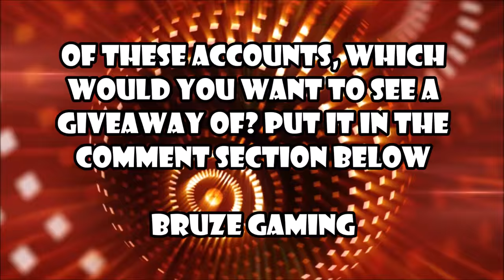Castle Clash: ROLLING OVER 150K GEMS!!! | Part 1 of 3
Hey everyone Bruze Gaming here uploading my biggest video yet! I am rolling 150k gems! Two years ago when I started playing Castle Clash android I created around 30 accounts so that I could start off with a legendary hero on the account. Earlier this week I signed into other accounts to find they had accumulated a lot of gems! I have more around 170k gems to roll for you guys  in the video you will also see a few legendary hero cards and talent rolls. Of these accounts I have decided I am going to start doing giveaways with them! Because everybody loves giveaways right  I have around 8 pumpkin duke accounts to give away for you guys, I am so excited! In these rolls the heroes I am looking for most are Pumpkin Duke, Skull Knight, Harpy Queen, Cupid, Vlad Dracula, and Santa Boom. I plan to do rolling videos on my main account as soon as the new update comes out for Windows Castle Clash, I hope you all enjoy watching me roll 150k gems! This is worth about $750 dollars. I am doing a giveaway with Galaxus here in the next week, so you guys have that to look forward too.